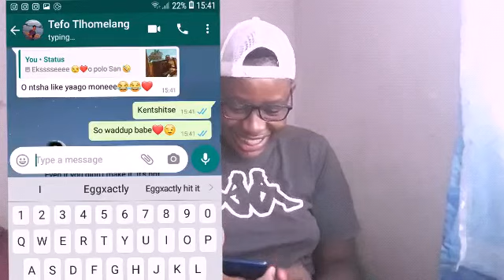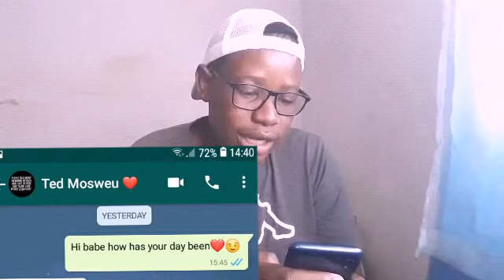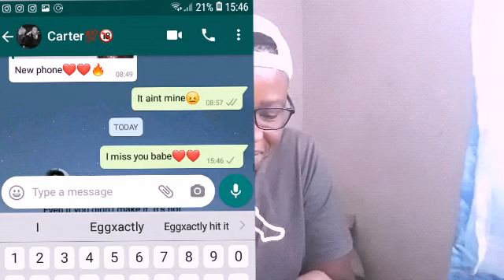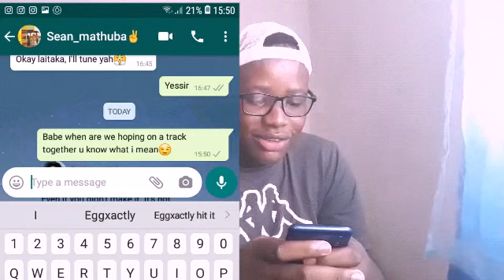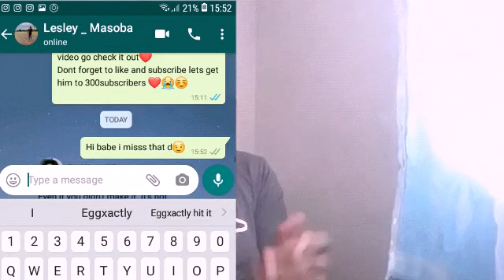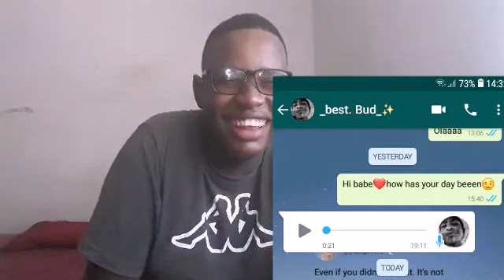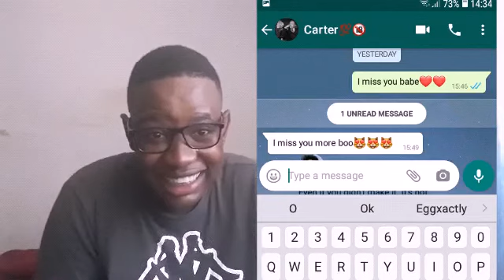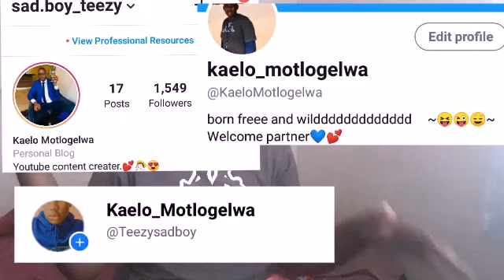Acting sus prank on friends*funny reactions*||Botswana youtuber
i love you my plug babies❤😊